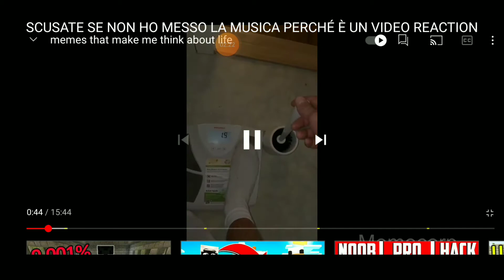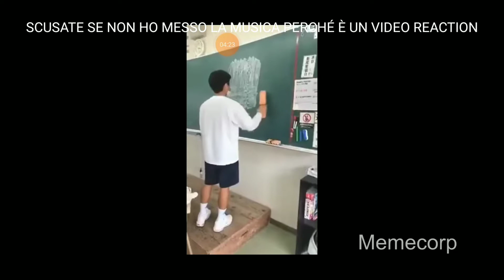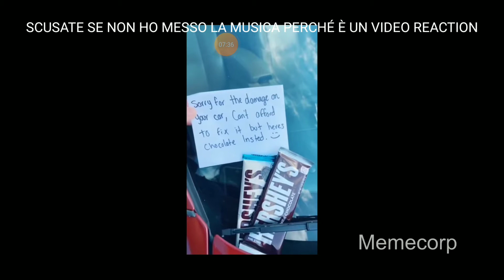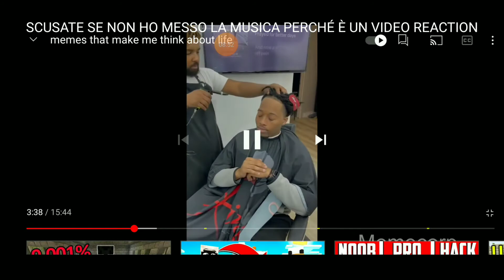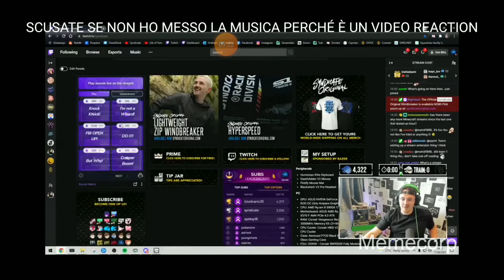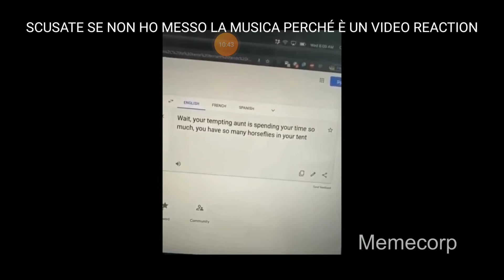VIDEO REACTION SUL VIDEO DEI MEMES